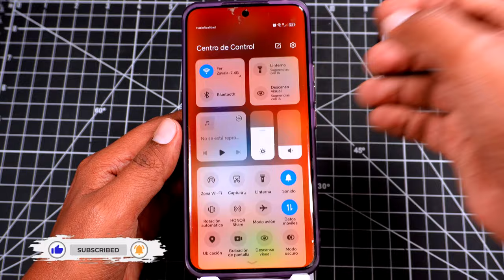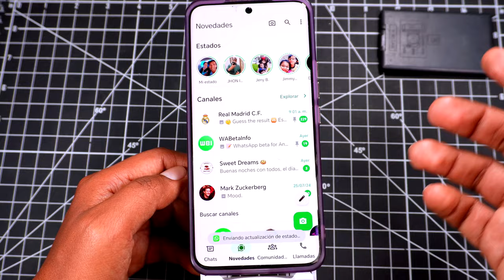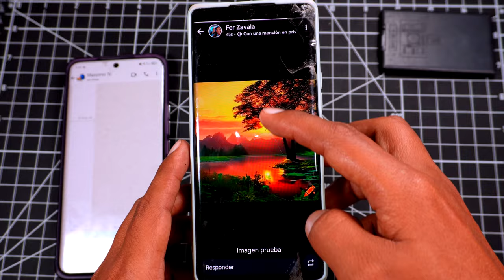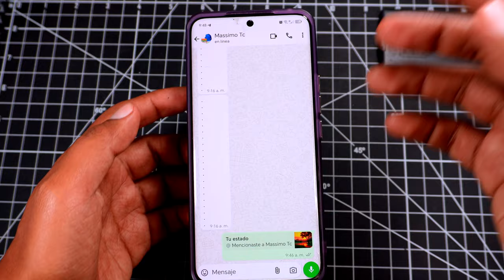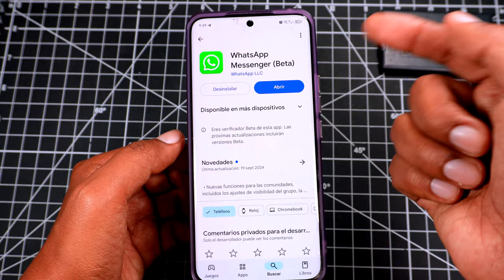WhatsApp tiene NUEVA FUNCIÓN - GOOO 🏃‍♂️🏃‍♂️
Nueva función para tu Whatsapp y lo más importante es que tu también puedes probar esta nueva versión de Whatsapp, recuerda que es la versión beta de Whatsapp sin embargo si quieres ser parte de Los beta tester de Whatsapp y probar primero las nuevas funciones aquí te dejo el video de como serlo: